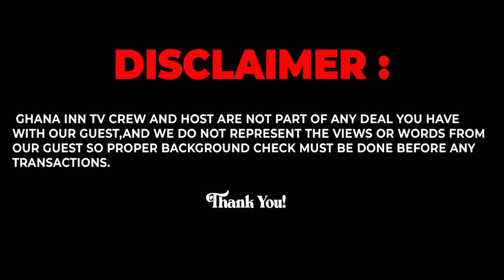if you want to do well in bed,try this Remedy For just 5 Days And thank Me Later.